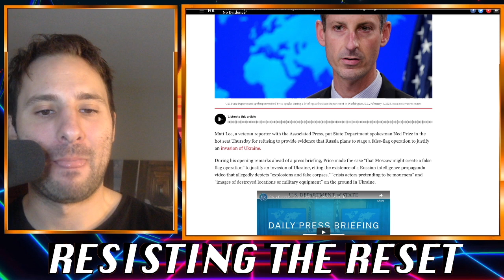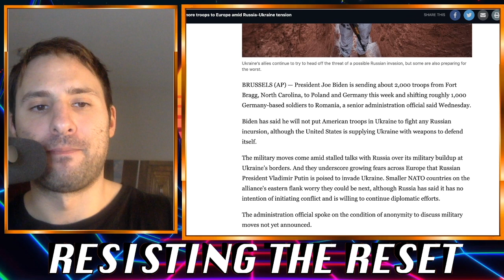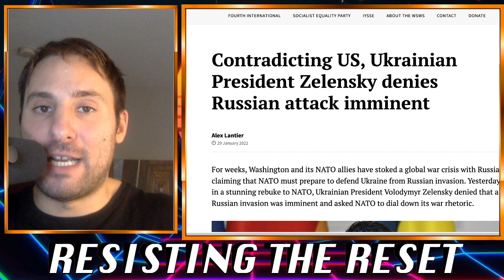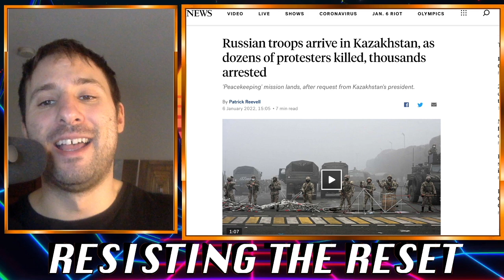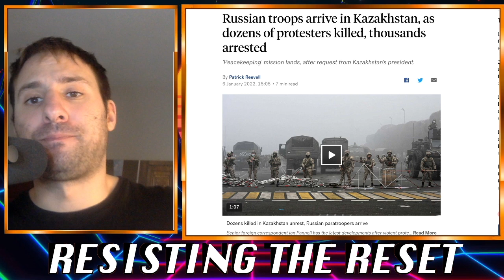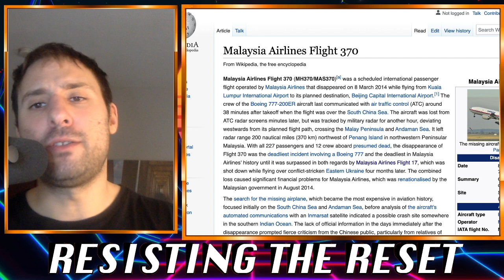State Department Says Russia Will Use Crisis Actors, Fake Explosions in Imminent Ukraine False Flag